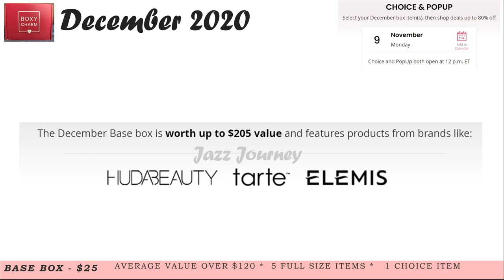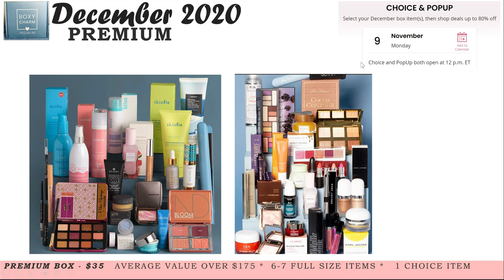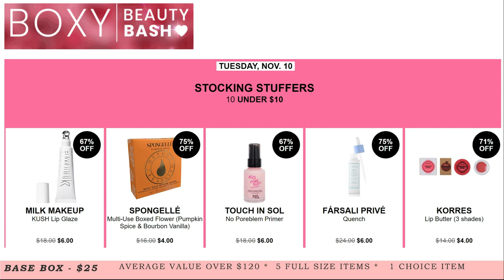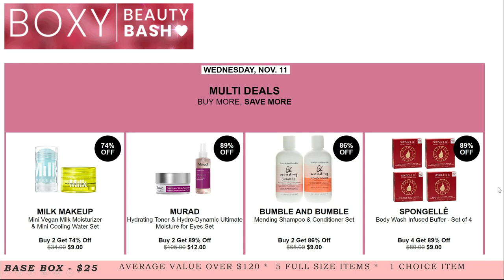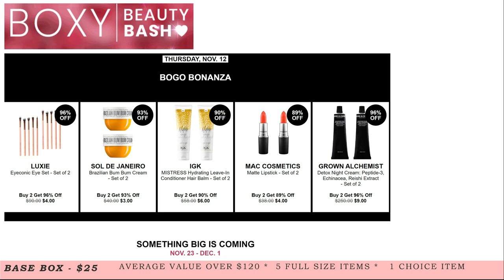ESPAÑOL Boxycharm Noviembre y Diciembre 2020 Adelanto | Boxyluxe Diciembre 2020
Abriendo la Caja Base Octubre 2020
Adelanto Noviembre Caja Base
Posible Adelanto Boxyluxe Diciembre 2020

💜💚(How you can monetized your links) -